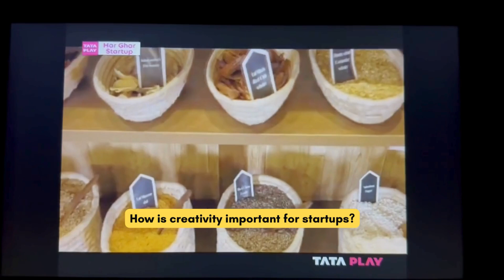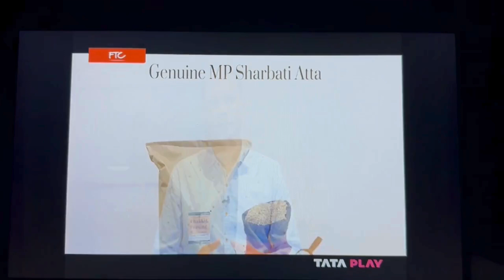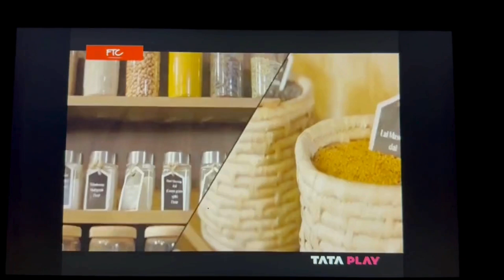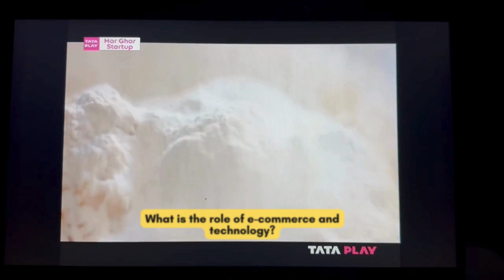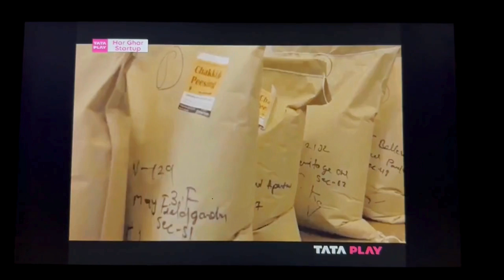Tata Play | Har Ghar Startup | Chakki Peesing journey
Watch the inspiring journey of Chakki Peesing. Learn about the challenges faced, the passion driving the business, and the vision for the future, every startup face. Our founder- Rajeev Khera discussed about the difficulties startups might face and gave solutions on them. Also, the importance or creativity and technology in startups. His story is really very inspiring for all.
In this interview, you’ll hear about the obstacles overcome, the dedication to quality, and the unwavering passion that drives Chakkipeesing. Learn how determination and innovation turned a simple idea into a thriving business.Join us on an inspiring journey as our founder shares the incredible story behind Chakkipeesing on the popular TV show "Har Ghar Startup. From humble beginnings to becoming a tech-based platform delivering fresh staples directly to your doorstep.